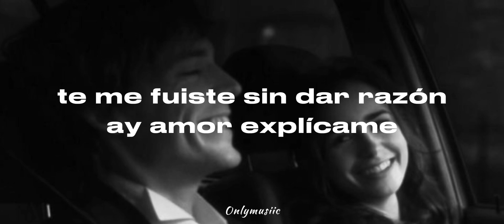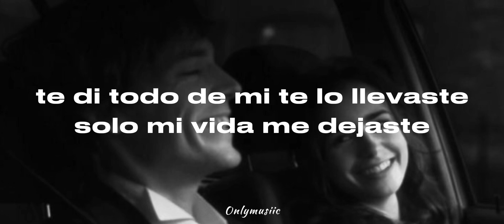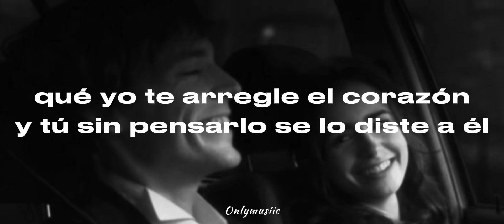Intercambio Injusto - Iván Cornejo (Letra / Lyrics)